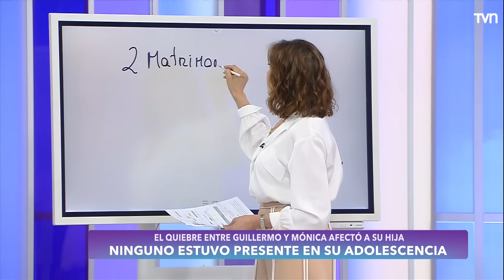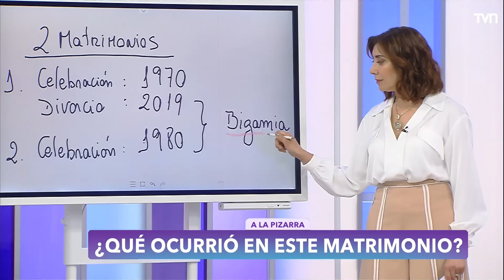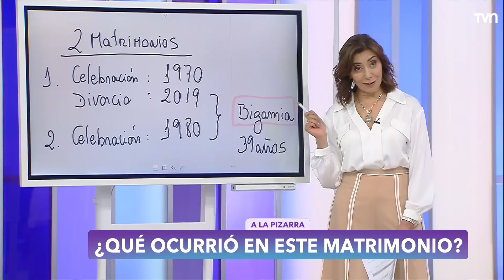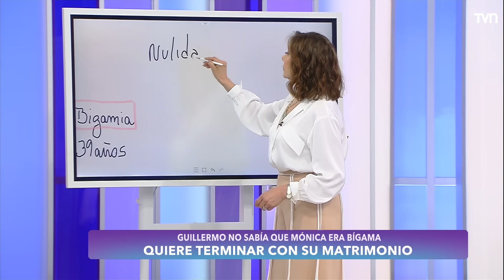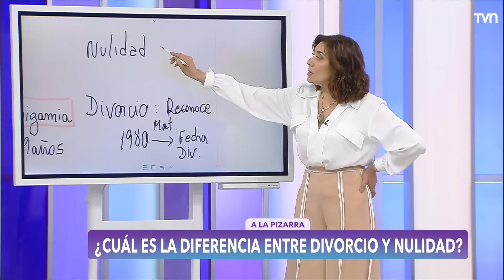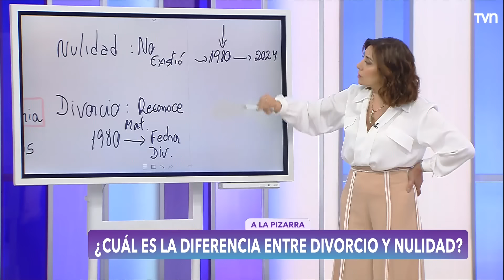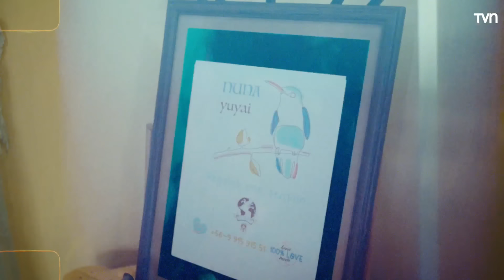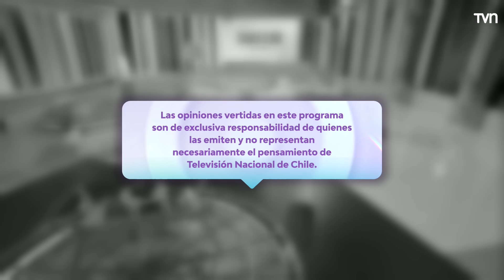Carmen Gloria a tu servicio | Capítulo 17 de octubre 2024: Lo único que quiero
Mónica quiere ponerle fin a su matrimonio con Guillermo, dice que no pide nada más que el divorcio.